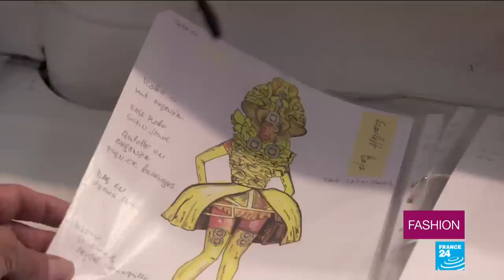Backstage at the Paradis Latin cabaret in Paris with Iris Mittenaere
At the Paris cabaret hall Le Paradis Latin, choreographer Kamel Ouali is working with Miss Universe 2016 Iris Mittenaere. The ambitious revue they're perfecting tells the story of a waiter whose dream of taking to the stage comes true. The dazzling costumes are by Parisian haute couture label On Aura Tout Vu. With rehearsals well underway, we take you backstage for a glimpse of breathtaking artistry and sartorial excess.